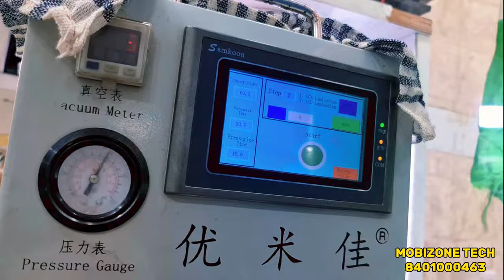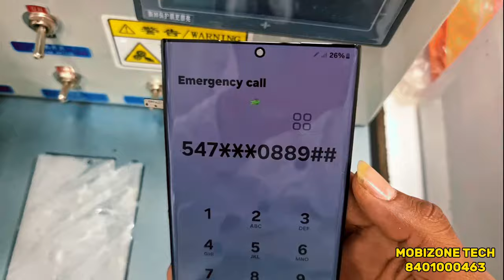Samsung S23 Ultra Glass Replacement Fullprosess. s23ultra display glass. MOBIZONE TECH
without open one plus mobile front glass refurbished
12, Basement, MOBIZONE, Janpath Complex, Opp. Capital Commercial Center, Ashram Road, Ahemdabad-30009